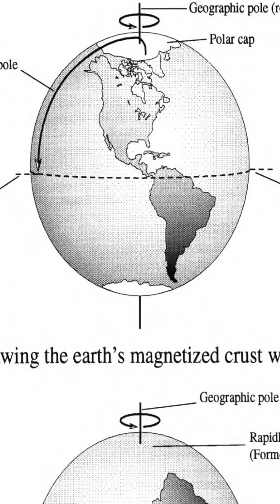🚨NEW LIMITLESS EPISODE🚨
On Thursday, Sept 18 @ 11AM EST Ben Davidson joins @MattBeallLimitless  to reveal the truth about:
⚡️Magnetic Pole Shifts
☀️Micronovas
🌎Earth’s Disaster Cycle

This one will blow your mind 🤯- and it might change how you see our future.